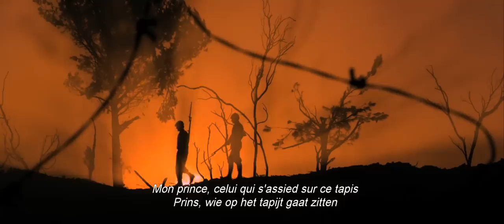The Water Diviner (La Promesse D'Une Vie) // Trailer (NL/FR sub)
Vanaf 15 april in de bioscoop // Le 15 avril au cinéma